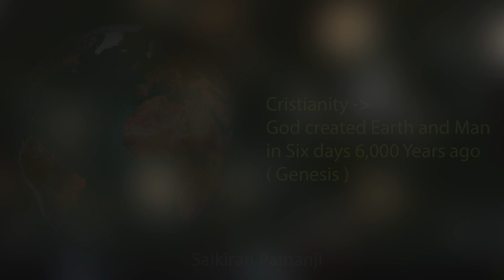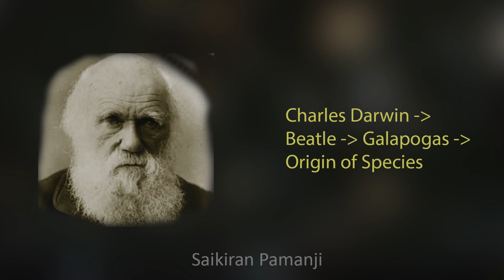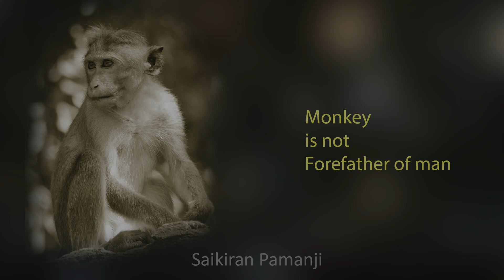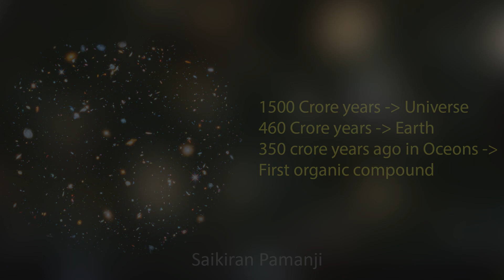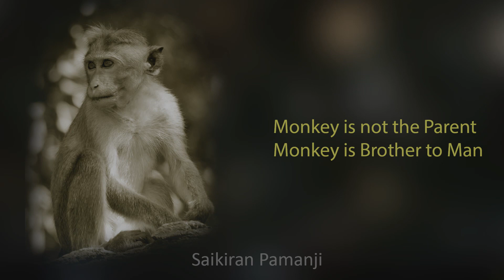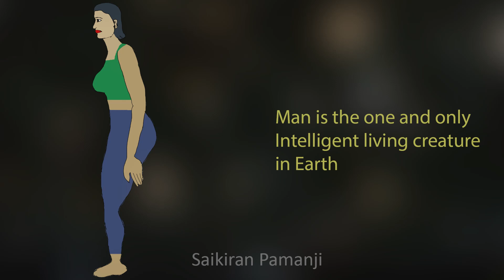మానవ జాతి ఎలా పుట్టింది? Secrets of man evolution | Telugu science video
Who created man on earth? God or monkey? Religions vs Charles Darwin | Details about human evolution.  Must watch Telugu Science documentary film.